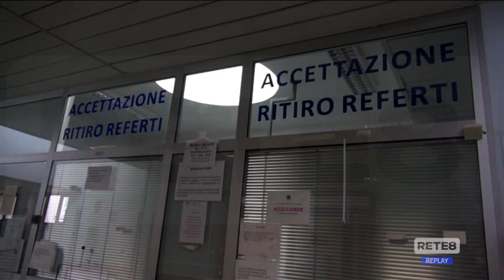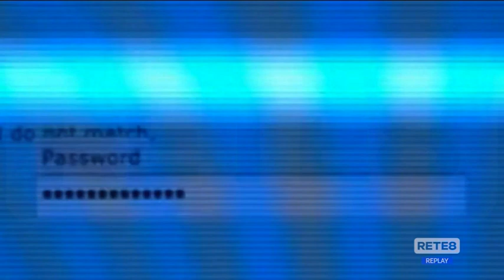Hackeraggio Asl L’Aquila - Privacy: "Attivare subito il Gdpr"